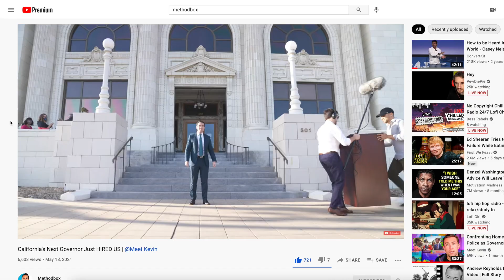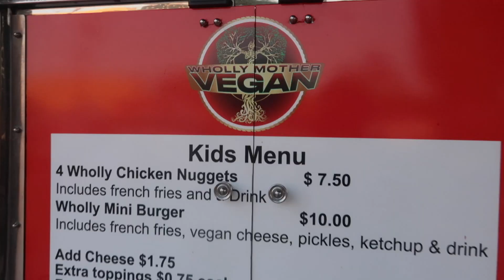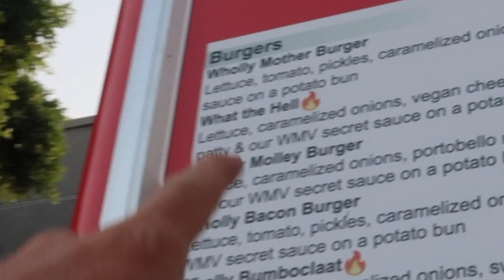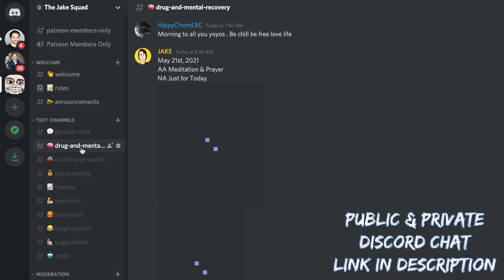We Found A Secret Room in The Getty Center Los Angeles Ft. Methodbox & Jeremiah Johnson